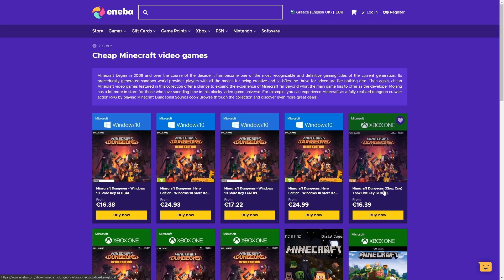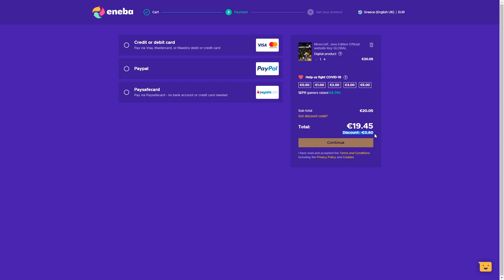Μου ΕΚΛΕΨΕ την ΣΧΕΔΙΑ και δεύτερος όροφος - 404 Raft #2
ENEBA.com - Αγόρασε Games (PS4, Xbox, PC)! Βάλε code BAZE για 3% ΕΚΠΤΩΣΗ!
Βάλε code BAZE για 3% ΕΚΠΤΩΣΗ Σε όλες τις Fortnite προσφορές, DLC!